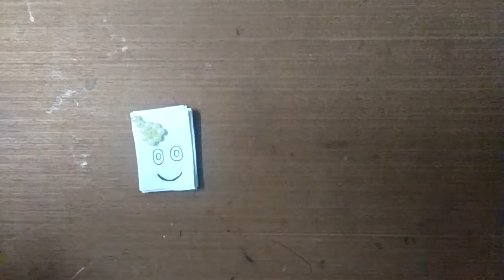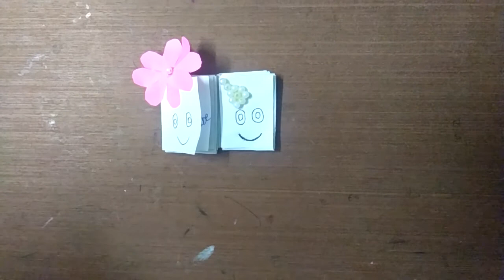How to make Mini Notebooks